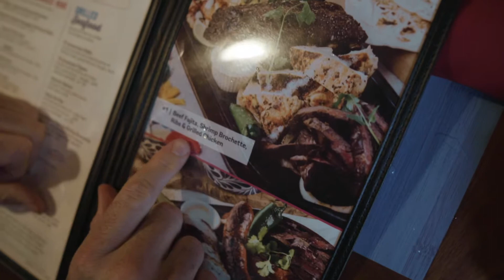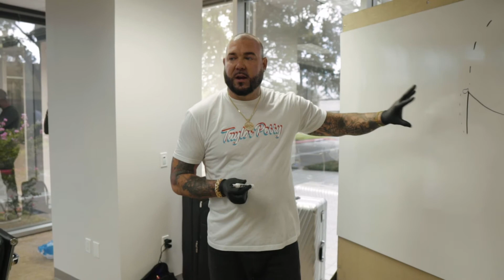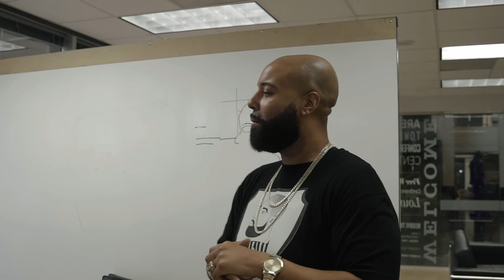BTS With Taylor Perry , Houston TX !!!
Ohhh man what a great recap / BTS from Houston tx freaking hilarious !! Awesome clients and a awesome Training class and gooood FOOD 🥘. Huge shout to @alshotyou for always filming me when I don’t want to be filmed 🤣🤦🏻‍♂️. My man @bewheel_the_barber always showing love .